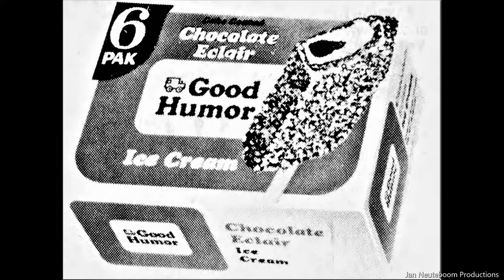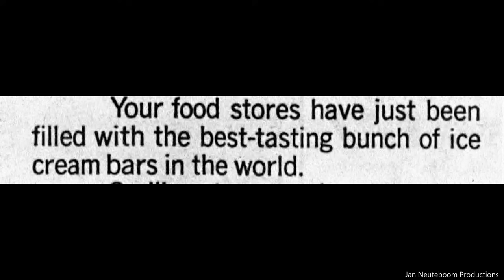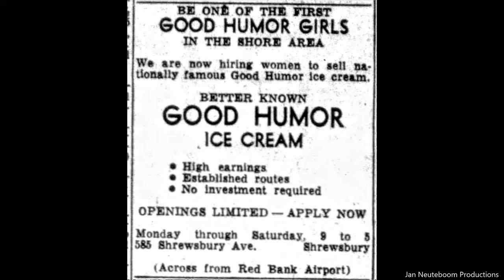The Good Humor Man 1972. Vintage Photographs And Story.